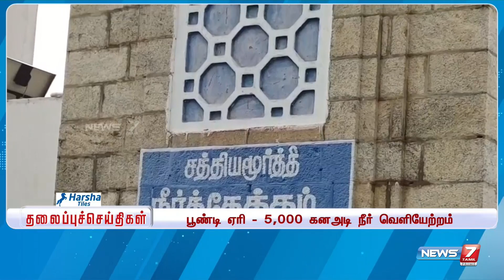Morning Headlines | இன்றைய தலைப்புச் செய்திகள் | News7 Tamil | 11.12.2022 | Today headlines